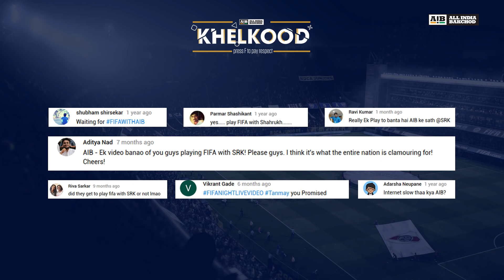AIB Khelkood : FIFA 18 Tanmay VS Palash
Starring
Tanmay Bhat
Palash Chaturvedi
Kumar Varun

Shot by
Tejas Gaikwad
Zeeshan Azad

Edited by
Love Upadhyay

Online Editor
Siddhartha Tripathi

Colorist
Zeeshan Azad

Naveed Manakkodan

Producer
Samkit Dagli

Sound Recordist
Rohit Pathak